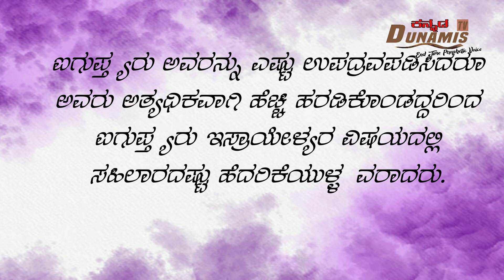ಅತ್ಯಧಿಕಾವಾಗಿ ಹರಡಿಕೊಂಡರು | Episode -10 | ನಿಮ್ಮನು ಬಲ ಪಡಿಸುವ ದೇವರ ವಾಕ್ಯ | dunamis tv kannada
kannada bible verese
kannada sunday service